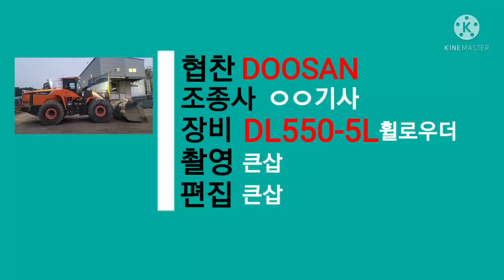DOOSAN 휠로우더 국내최강자#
두산 휠로우더 작업 영상입니다.
재밌게 봐주시고
구독/좋아요 사랑입니다..